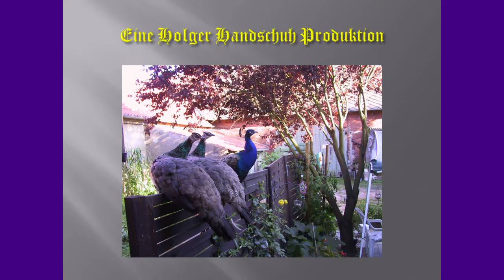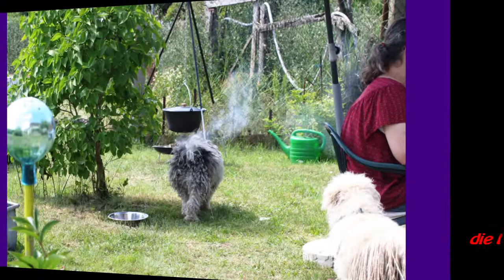Wandertag in Berlin und Stechau vom Deutschen Puli Klub - Puli de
Ein Videozusammenschnitt von zwei wunderbaren Tagen, welche die Landesgruppe Ost vom Deutschen Puli Klub gestaltet hat.